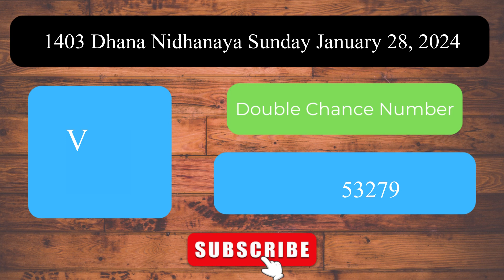Dhana Nidhanaya 1403 Sunday January 28, 2024 ලොතරය් දිනුම් අංක Lottery Result DLB NLB Sri Lanka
Welcome to the Daily Sri Lanka Lottery Results channel! This video presents the lottery results for Dhana Nidhanaya 1403 Sunday January 28, 2024.